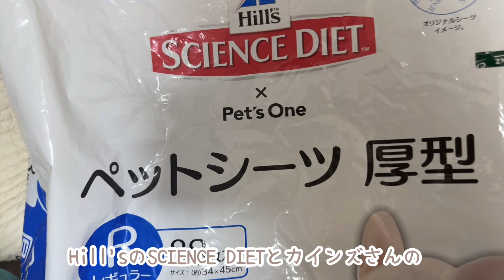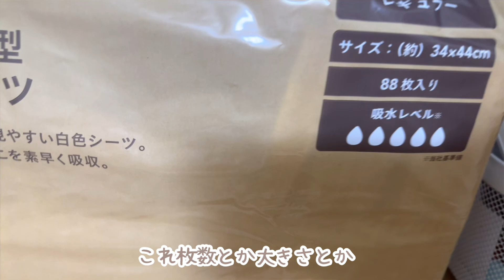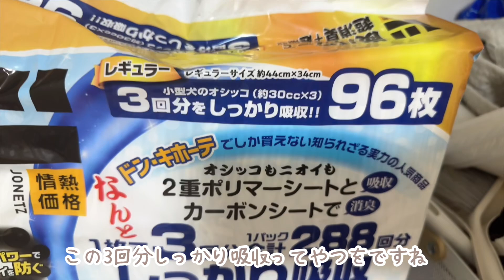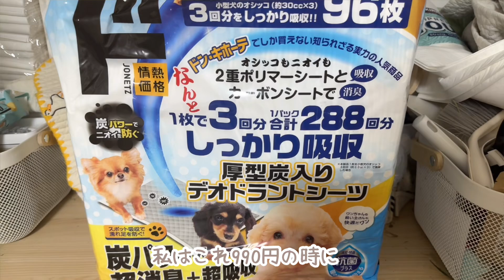生産中止によりペットシーツ難民になりかけました・・・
我が家でうさぎに使用しているペットシーツがまさかの生産中止
新しいのを探す旅に出ました
うさぎ17ぴょん🐰🐰🐰🐰🐰🐰🐰🐰🐰🐰🐰🐰🐰🐰🐰🐰🐰
チンチラ5ひき🐭🐭🐭🐭🐭
アフリカヤマネ9ひき🐀
ハムスター8ぴき🐹🐹🐹🐹
リチャードソンジリス7ひき🐿🐿🐿🐿🐿🐿
デグー3びき🦫🦫🦫
ファットテイルジャービル2ひき🐁🐁
チーズマンジャービル1ぴき🐁
カラージャービル5ぴき🐀
ステップレミング2ひき🐀🐀
モルモット5ひき🐹🐹🐹🐹🐹
シマリス3びき🐿🐿🐿
フクロモモンガ1ぴき
チワワ🐶1ぴき
イタリアングレーハウンド🐶1ぴき
ダックスフンド🐶1ぴき
15種類71匹の小動物と暮らしています︎︎︎︎☺︎

「ぐうきむのおうち」の日常をお届けします♡

こちらもぜひチェック✔︎してくださいね！